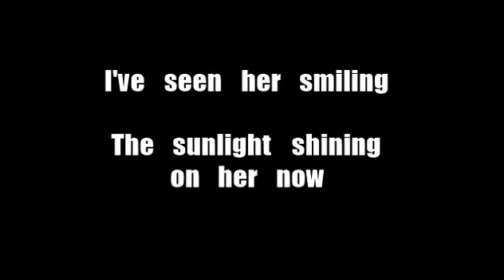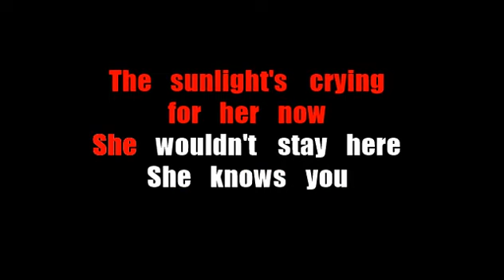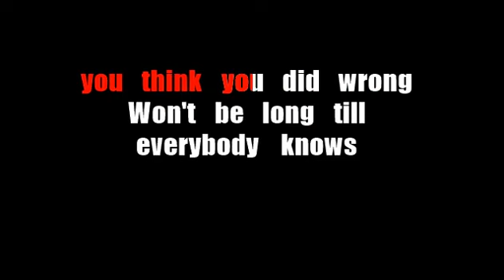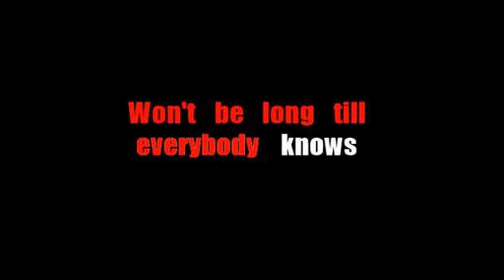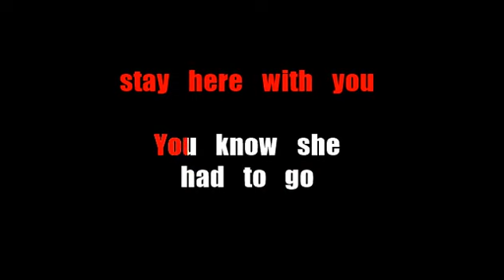Linkin Park - She Couldn't - Karaoke - Lyric Video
@BookCleansing on Twitter!